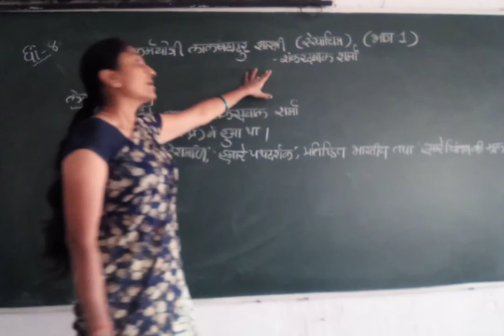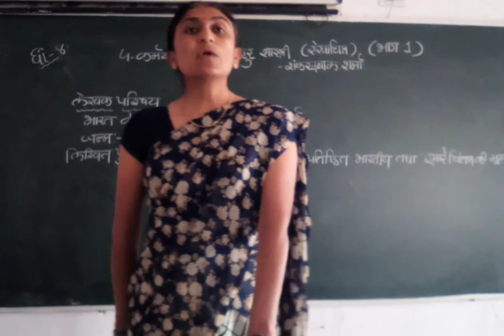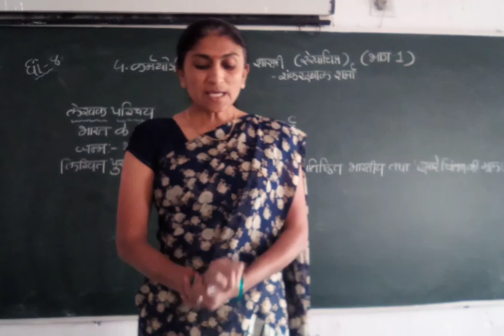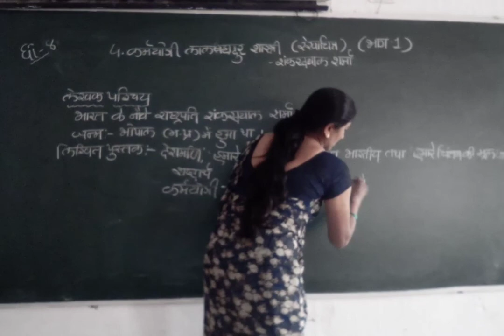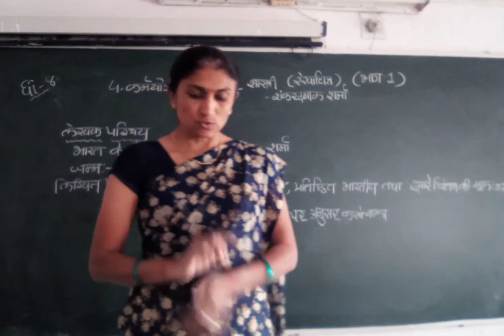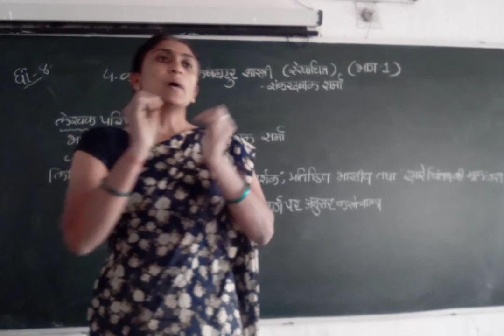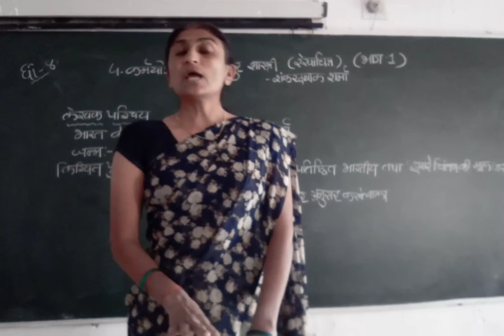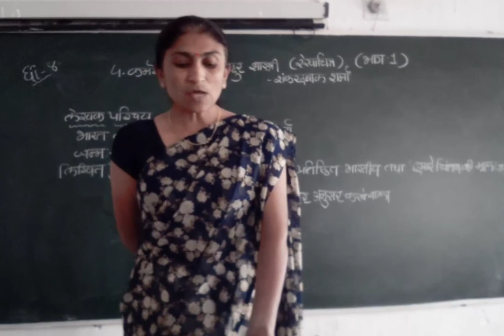Std-8 sub-hindi lesson-4(part-1)